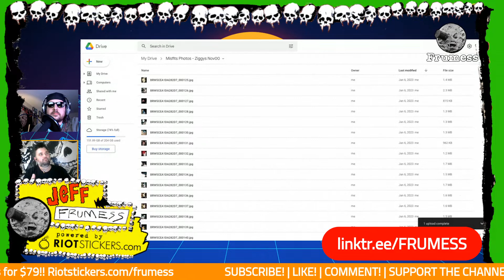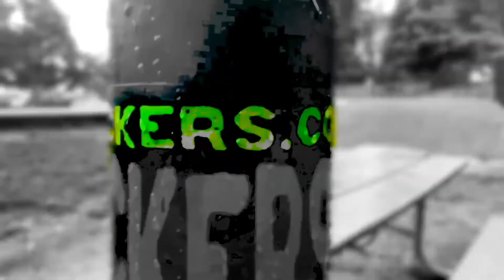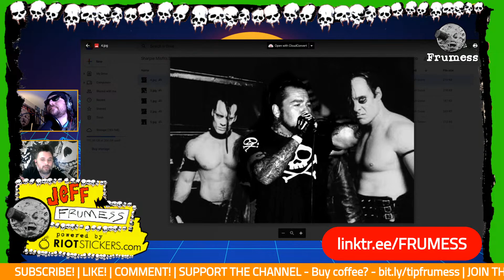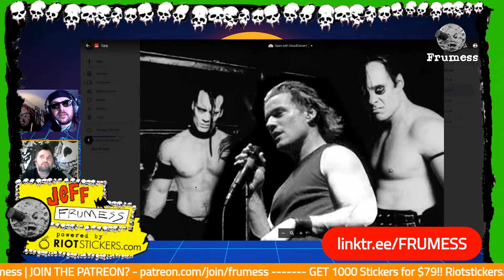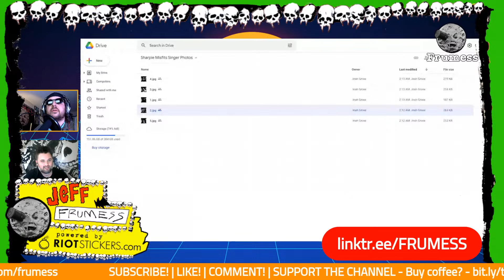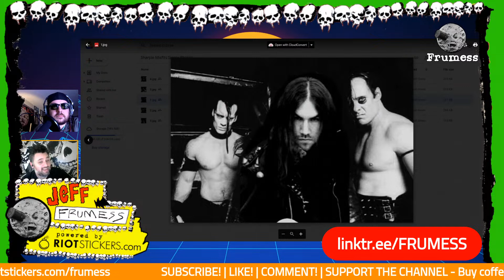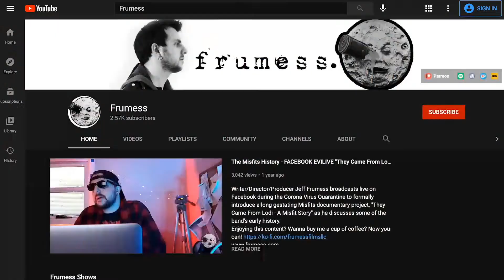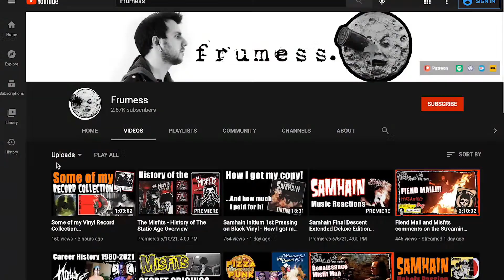Who could have sang for Jerry Only’s Misfits after Michale Graves and Dr. Chud left? | Frumess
Streaming Evilive Show 110
On October 25, 2000, 4 days shy of the 17th year since the last Misfits show with Glenn Danzig, Michale Graves and Dr. Chud permanently leave Jerry Only’s Resurrected Misfits. There was plenty brewing on the horizon that would lead to the splitting of what was a very successful lineup for Jerry and Doyle at that time. Zoli Telgas of Ignite ( and briefly Pennywise) started singing in place of Michale Graves, who could not make it into Canada, as well as Michale Graves and Dr. Chud jamming out with Jason Trioxin and JV Bastard as The Lost Boys could be seen as contributing factors. Michale Graves would return to sing as a guest vocalist through 2001, but Chud would never return. Jerry soldiered on and decided to absorb vocal duties and turn his band into a 3 piece that would feature the likes of Marky Ramone, Dez Cadena, The Goat, and Jerry Other.
This brings us to today’s question brought to us by the Frumess channel sponsor and Riotstickers.com CEO Sharpie Riot: If Jerry and Doyle had retained the traditional frontman position of lead vocalist, who could have filled the position? Both Sharpie and I decided to comprise lists of our top 5 choices of that time. Who would YOU choose? Join us in the chat and let us know your picks!!!